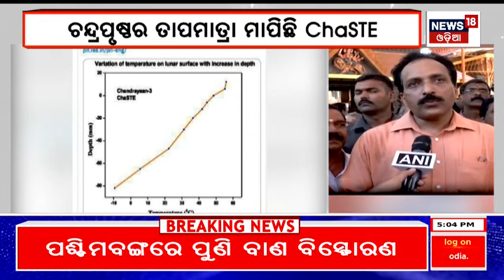Chandrayaan-3 profiled the Temperature of Soil on the Moon’s south pole | Vikram | Odia News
Chandrayaan-3 profiled the temperature of soil on the Moon’s south pole. The Indian Space Research Organisation (ISRO) took to social media on Sunday to share the updates of the observations made by Chandrayaan-3 with the help of the ChaSTE payload onboard its Vikram Lander.